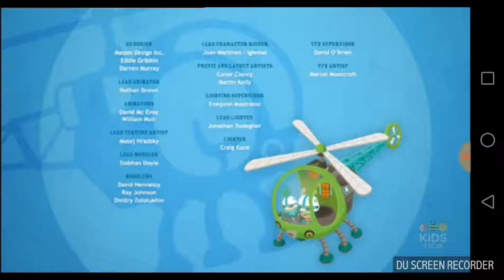Octonauts and the coconut crisis